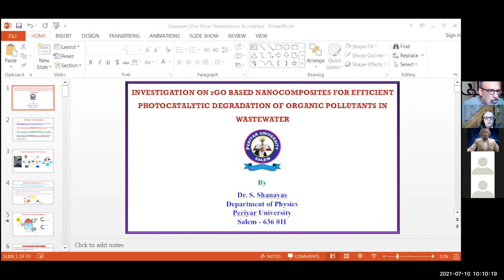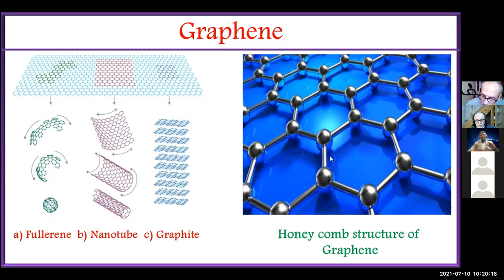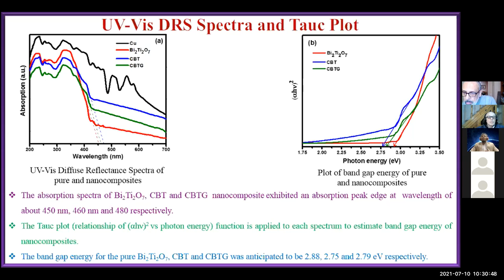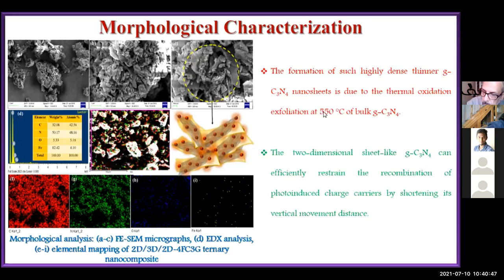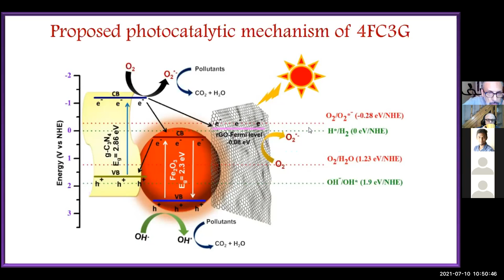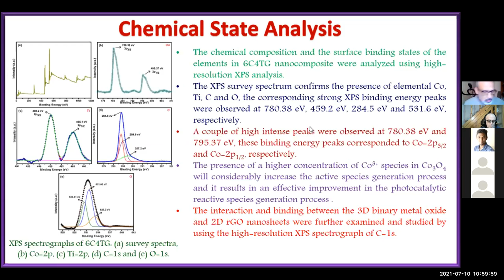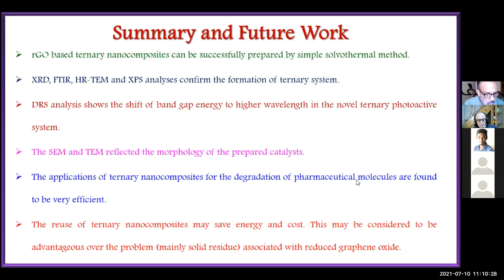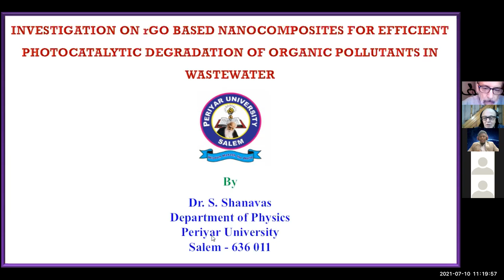Internation Webinar. Dr. Shanavas Shajahan 10-07-2021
Investigation of rGO based nanocomposites for efficient photocatalytic degradation of organic pollutants in waste water